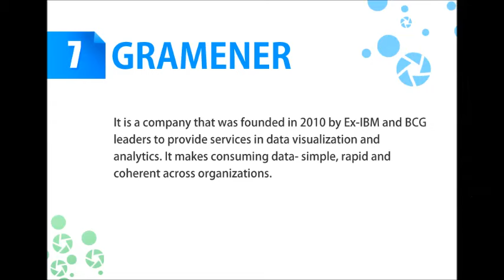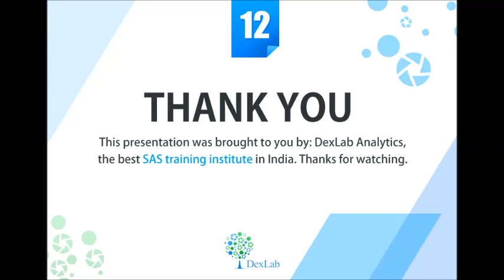5 Best Data Analysis Institutes in India - DexLab Analytics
The post gives a list of best 5 analytics institutes in the country currently. So, students can find the best choice for them at a convenient city near them to join the party of datascience and analytics for achieving greater success in life.